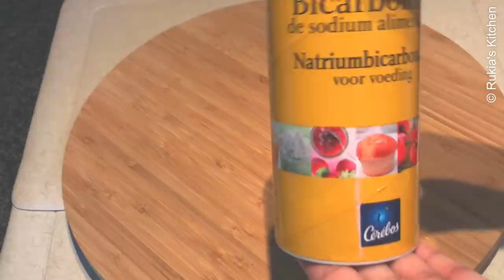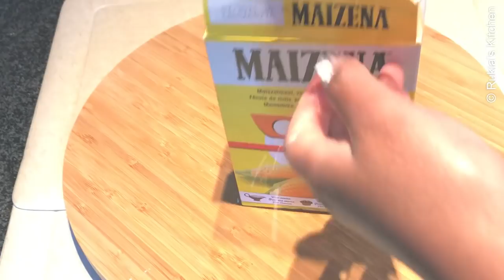Viungo / spices za kiswahili | Viungo tofauti vya jikoni na matumizi yake.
Cookpad: Rukias kitchen